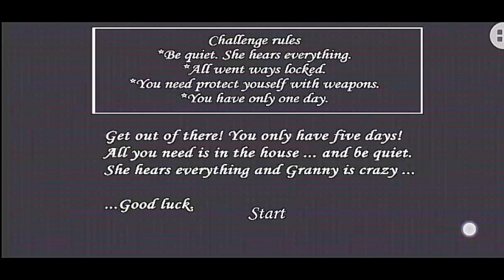granny hardcore challenge full gameplay